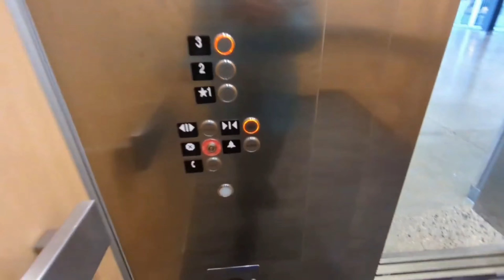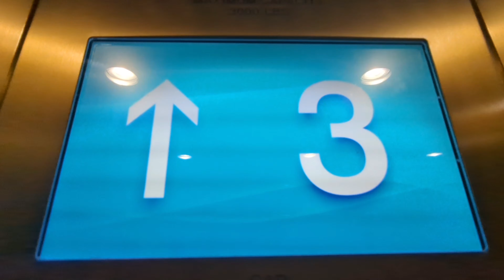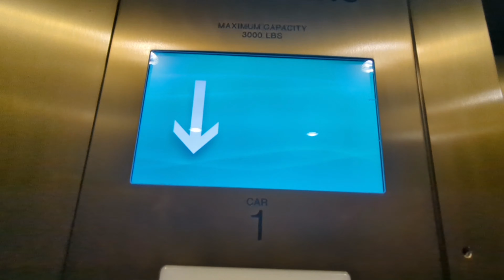Canadian TKE Hydraulic Elevator at an office building in Farmington, MI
Blackboxes contain the office building's name which is censored for privacy reasons.